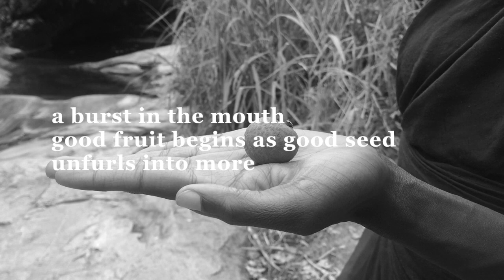It Only Takes One- poemdance/ haiku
Choreography: Tumi Johnson
Dancer: Tumi Johnson
Videography: Žare Manojlovič
Video editing: Tumi Johnson and Žare Manojlovič

Haiku: "It Only Takes One" by Tumi Johnson